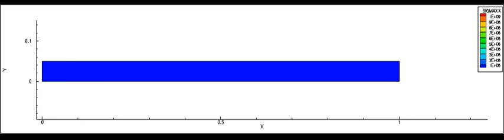MultiMech™'s automatic insertion of cohesive zones (cracks) in a viscoelastic bar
Automatic insertion of cohesive zones (cracks) in a viscoelastic bar. Simulation performed using software MultiMech™ from MultiMechanics.